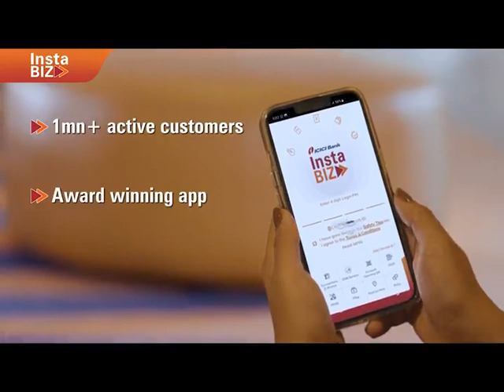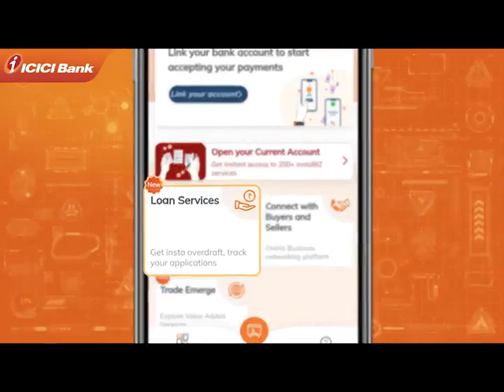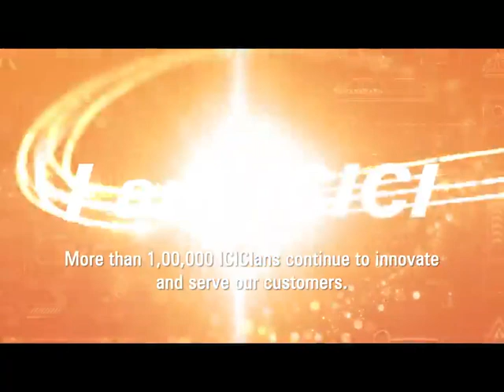Digital ad for ICICI bank